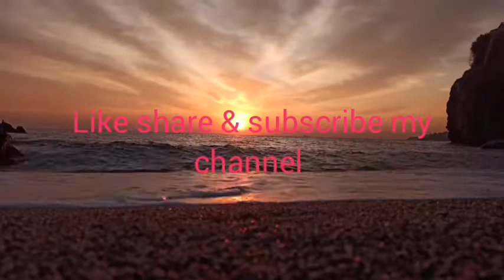relaxing music for stress relief my channel